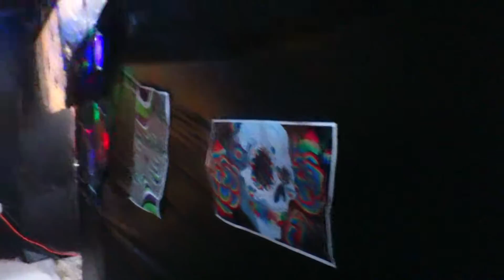Kwajalein Haunted House at the Legere's - Happy Halloween!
Home made Haunted House - Kwaj style! I had so much fun jumping out and scaring people! RAWR!